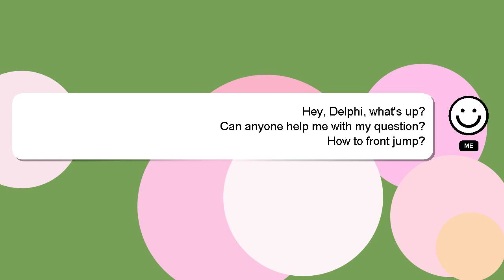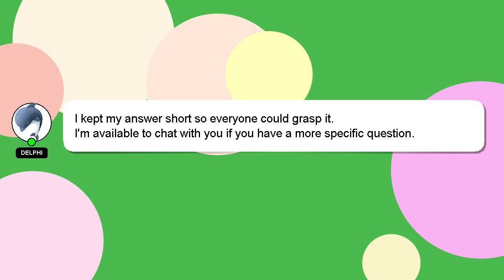How to front jump?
A brief introduction of myself, Hi, my name is Delphi, nice to meet you. I help you answer your questions. - How to front jump?

Let me know if you have more specific questions or concerns by leaving a comment or starting a chat. A 'heart' from me will be given as a sign of appreciation for your answer.

*2 What we are experimenting :*